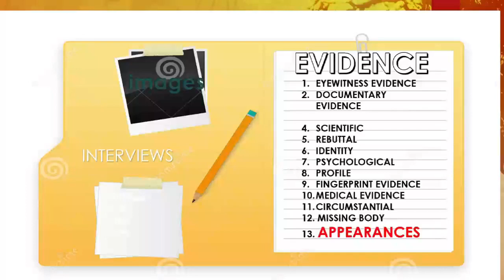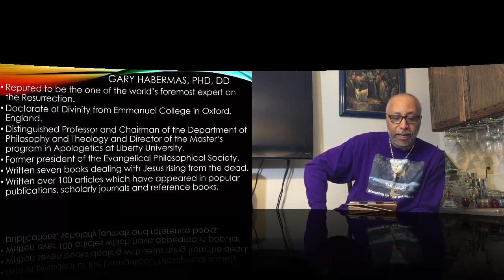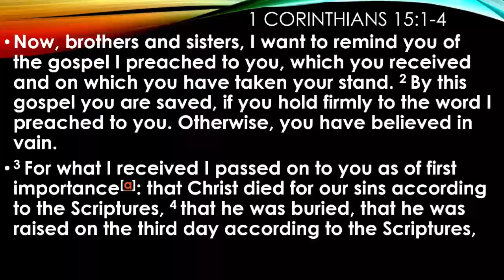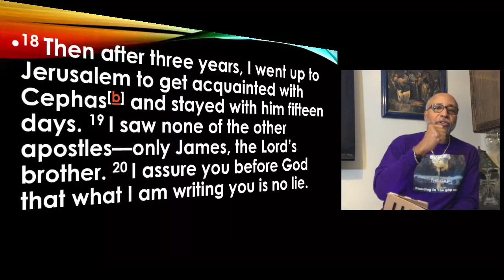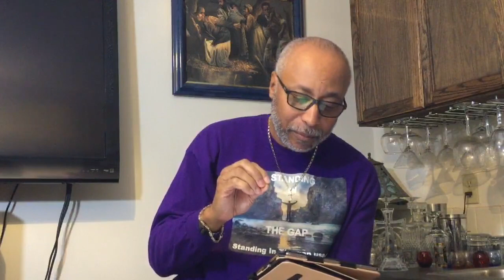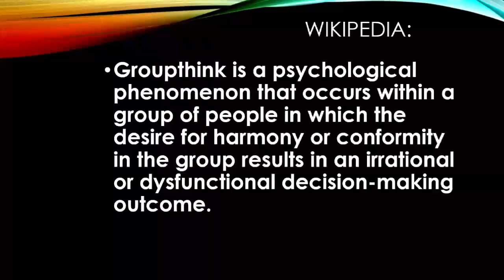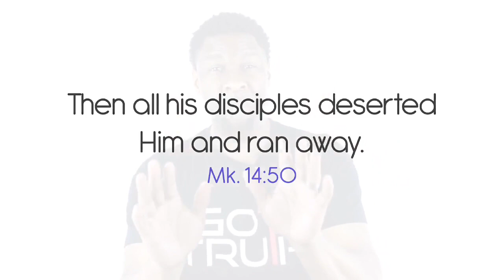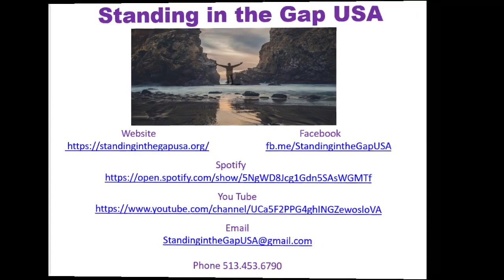GOD'S NOT DEAD January 8, 2022 The Case for Christ:THE EVIDENCE OF APPEARANCES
Join Brother Art in the new study, God's Not Dead. Do you want or need proof of God's existence and sovereignty? This study is for you!

Don't miss this episode when Brother Art delves into The Case for Christ: THE EVIDENCE OF APPEARANCES. – Was Jesus Seen Alive After His Death on the Cross?  and how it impacts the proof for the God's Not Dead Study. When we prove Christ, we prove that God's Not Dead!

Join Brother Art Down in the Gap on Saturdays at 11AM EST for the new captivating and compelling study. God's Not Dead is presented on Facebook Live